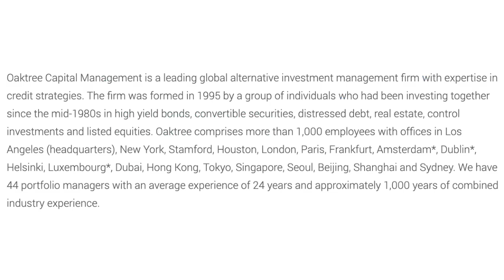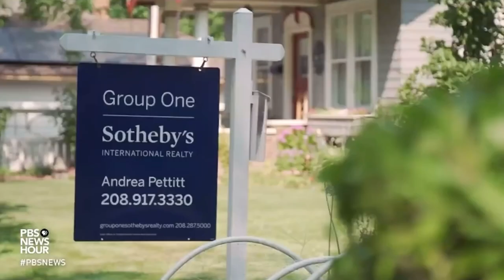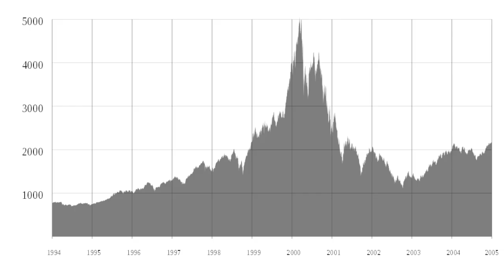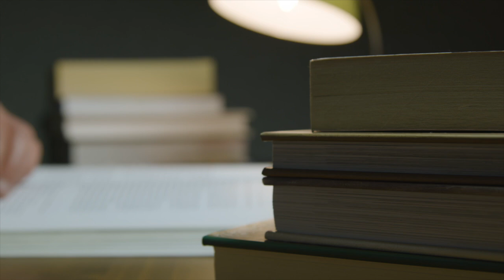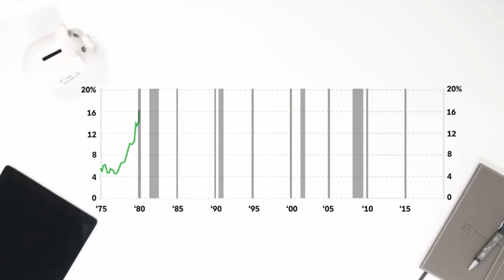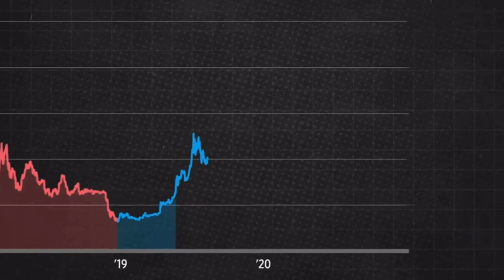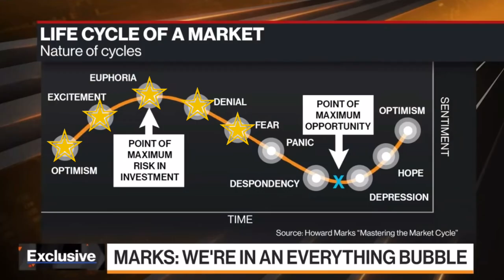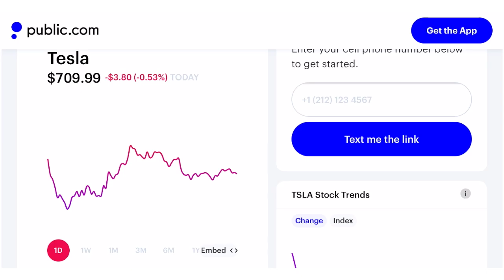Howard Marks: We're in an "Everything" Bubble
Howard Marks warns of an "everything" bubble. Marks talks about the bubble in the stock market, bond market, and real estate.

Sign up with the investing app Public and receive a free stock of YOUR choosing with a deposit of only a $1 using this